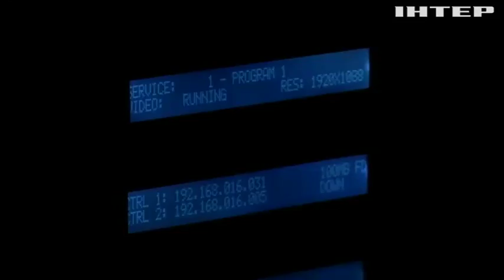Росію звинуватили у створенні вірусу Petya.A